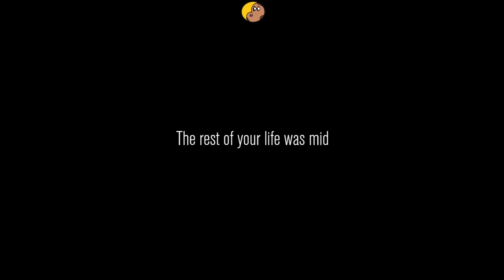We Found An Abandoned HAUNTED House Underground! | Content Warning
WE FOUND AN ABANDONED HOUSE UNDERGROUND!

Game name : Content Warning

This is a freshly squeezed game by Landfall Games, where you have to grab a camera (Among other available equipment for purchase) and go down into the underground to film content for your viewers. The more chaos accumulated on film, the more views you farm for your quota.